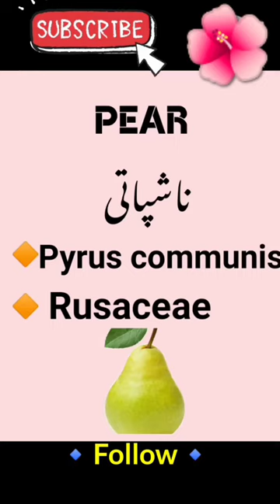scientific name of pear |family name of pear